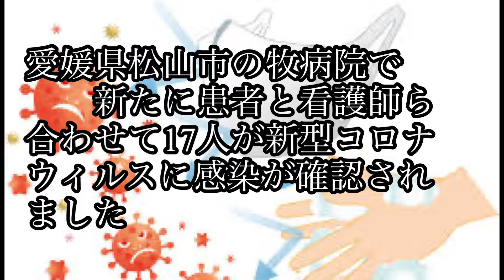愛媛県松山市コロナ感染新たに17名が見つかりました